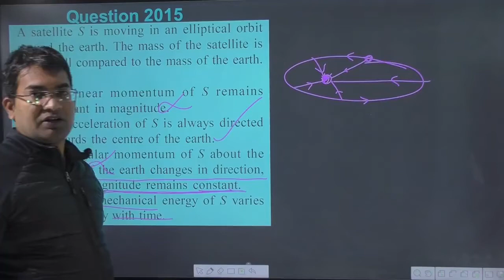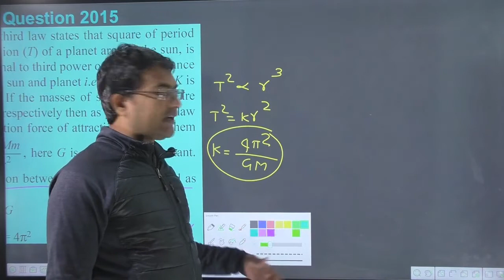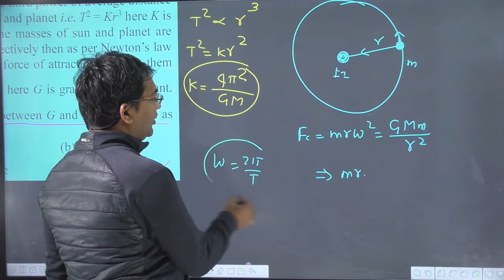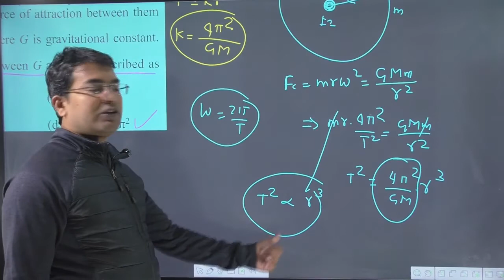Kepler’s third law states that square of period of revolution (T) of a planet around the sun